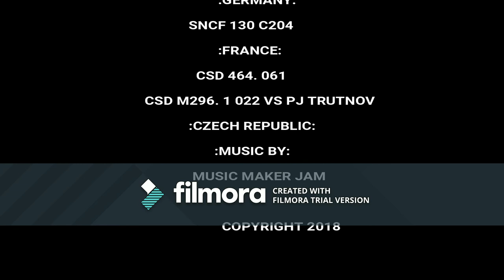'HUMOUR TRAINZ' TRAINZ CAN'T FLY